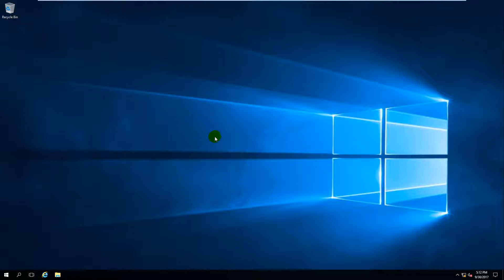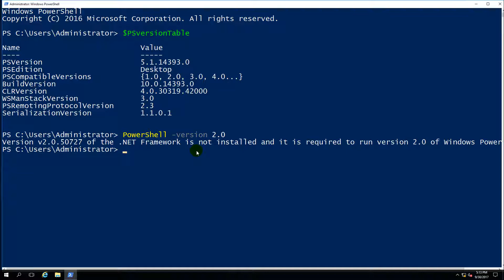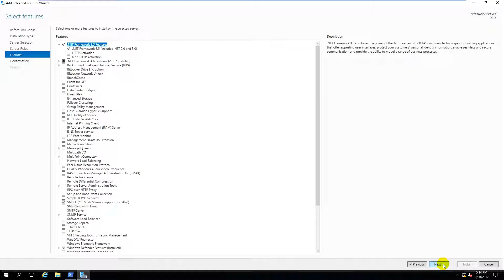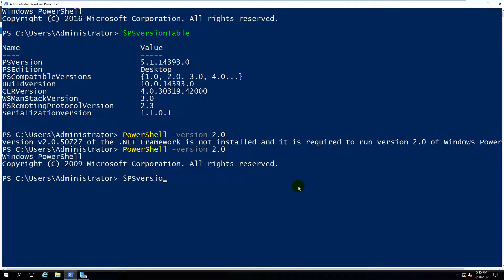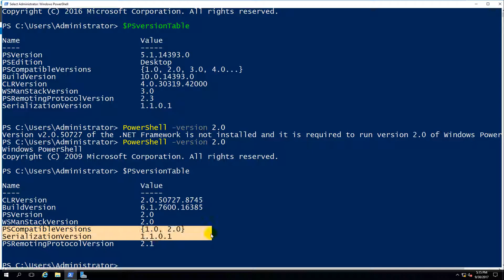Show current version and switch version Windows PowerShell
1. Prepare

- DC21 : Running OS Windows Server 2016

2. Step by step : Show current and switch version Windows PowerShell

- DC21 : Show current and switch version Windows PowerShell

  + Windows PowerShell :

    + $PSversiontable           # Show current version

    + PowerShell -version 2.0   # Using version 2.0

  + Install .Net Framework :

    + Server Manager - Manager - Add Roles and Feautures - Next - ... - Server Roles - Features

      - Select .Net Farmework 3.5 Features - Next - Spectify an alternate source path

      - Path : D:\sources\sxs - OK - Install - Succeeded

     + $PSversiontable           # Check current version

     + PowerShell -version 5     # Using version 5